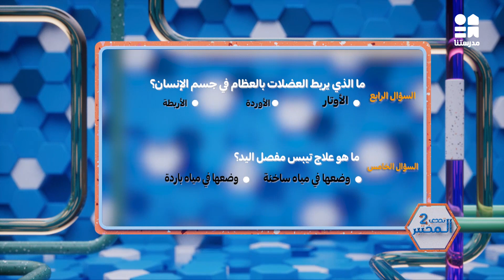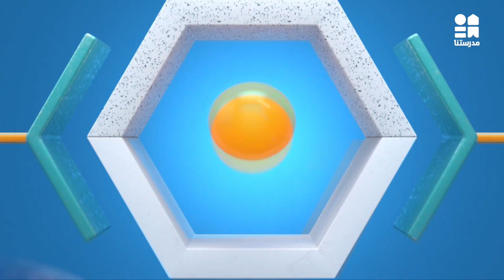برنامج تحدي المختبر | الحلقة الخامسة والثلاثون | تحدي باسم و رؤى